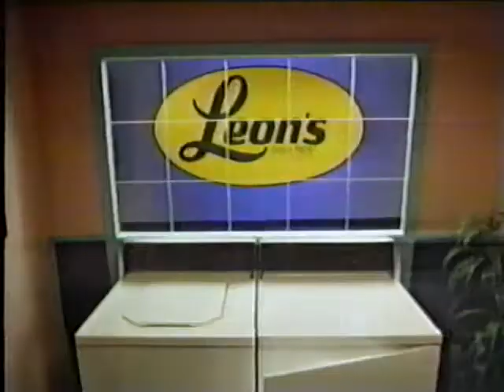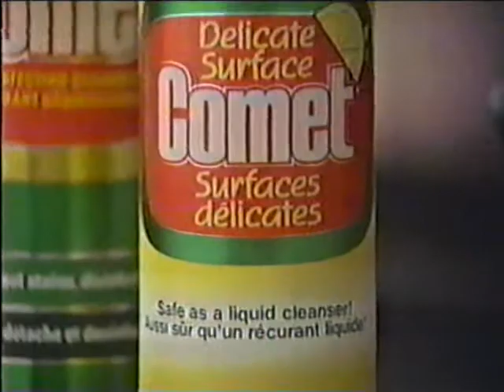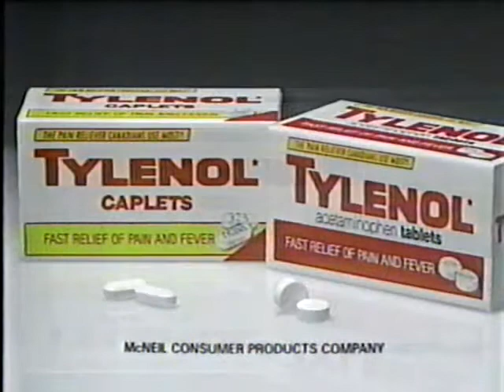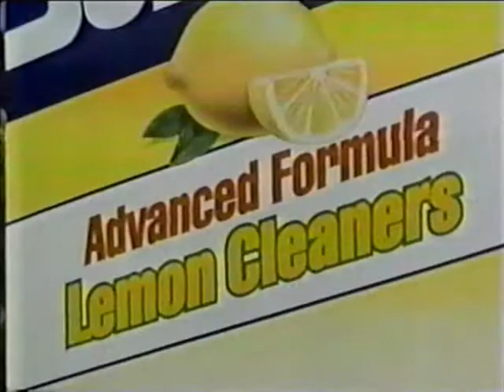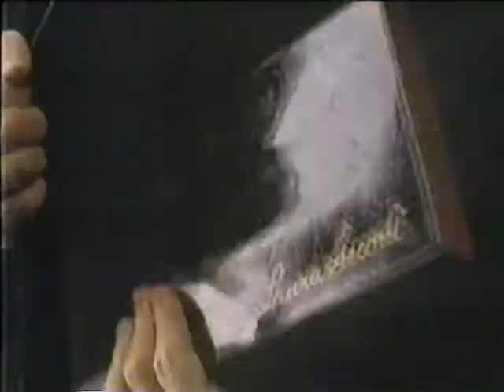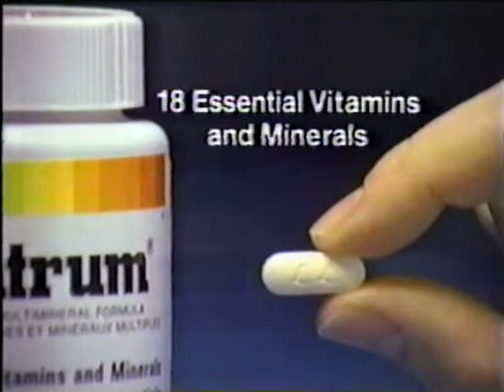80's Commercials Ontario Vol 206